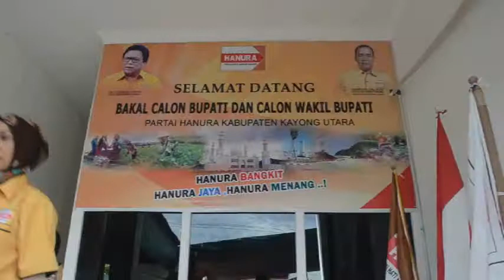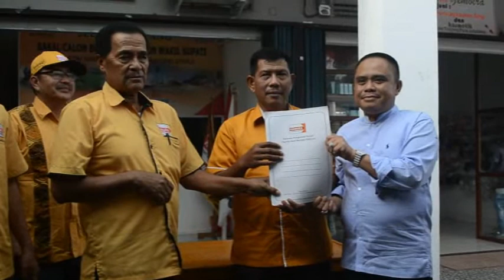HANURA Usman Sapta Restui Citra Duani dan Effendi Ahmad untuk Calon Bupati dan wakil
Akhirnya Restu Usman Sapta odang atau OSO jatuh ke Citra Duani & Effendi ahmad untuk menjadi calon bupati dan wakil bupati kayong utara,2018 nanti, terbukti Rekomendasi partai  HANURA berlabuh pada pasangan tersebut.